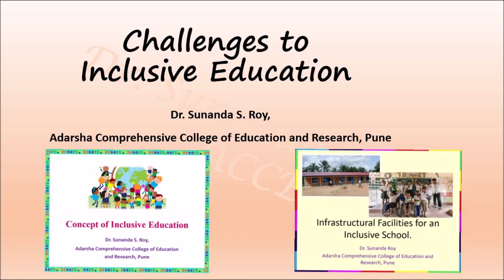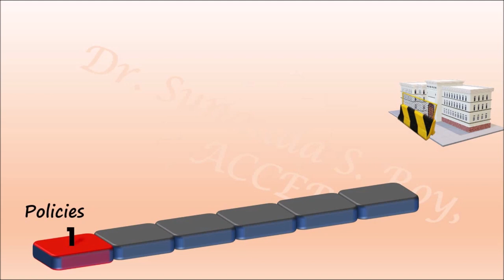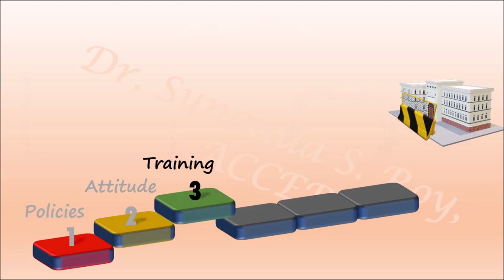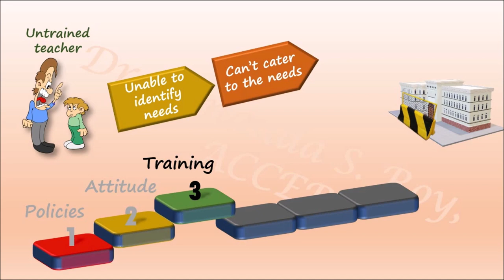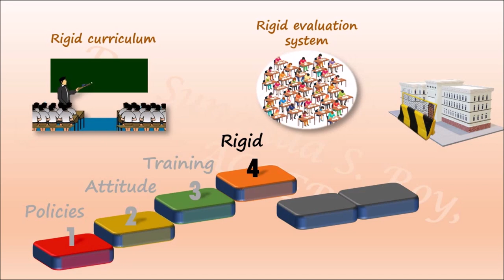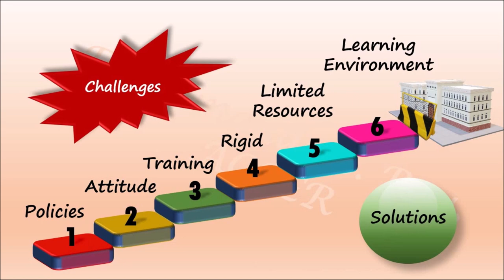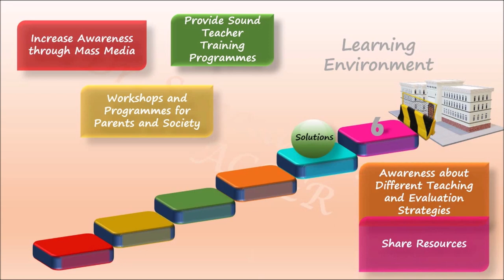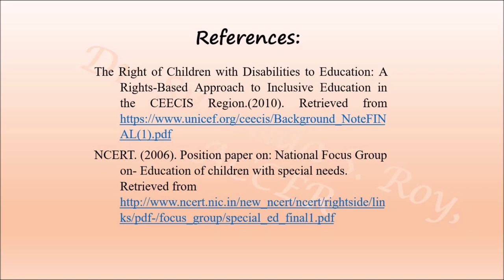Challenges to Inclusive Education and some solutions (English)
The video highlights the challenges faced by inclusive education and also talks about some solutions that can overcome a few of the challenges.

Select the time codes on the video for:
00:00 - Introduction
01:29 - Inadequate implementation of Policies
03:10 - Unfavourable attitude towards inclusion
04:28 - Lack of training of teachers dealing with inclusion
05:38 - Rigid education system
07:08 - Limited accessibility to resources
08:15 - Inadequate learning environment
09:33 - Solutions
11:37 - Conclusion
12:25 - References

Please visit the following links to watch videos on other inclusive instructional and assessment strategies:

References for further reading:
The Right of Children with Disabilities to Education: A Rights-Based Approach to Inclusive Education in the CEECIS Region.(2010). Retrieved

NCERT. (2006). Position paper on: National Focus Group on- Education of children with special needs.